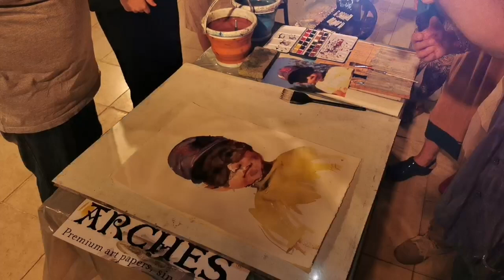IWS Presents: Demonstration Series 2022 in Varna - Paro Feredjanov, Bulgaria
2022 IWS Demonstration from Paro Feredjanov, Bulgaria